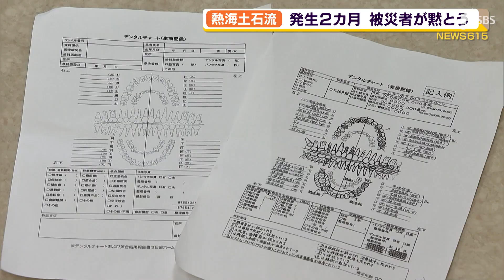熱海土石流発生2カ月 残る不明者1人 被災地の人たちの思い（静岡県）【熱海土石流】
熱海市伊豆山で発生した大規模な土石流から9月3日で2カ月。現場では懸命な捜索活動が続けられています。被災した住民は新しい生活に向けて少しずつ動き出そうとしていますが、新たな課題に直面しています。

　2カ月前、熱海市伊豆山で土石流が起きたとされる午前10時28分、集まった住民たちは被災地に向かって黙とうを捧げました。
‹自宅が被災した太田滋さん›「涙が出てきちゃって。なんでこんなことになっちゃったのかな。なんで助けられなかったのかな」
‹中西結香記者›「午前10時、熱海市伊豆山です。土石流の発生からきょうで2カ月となりました。現場では今も多くの土砂と瓦礫が残っており、重機による撤去作業が進められています」
　発生から2カ月が経った3日も、警察などが約50人で捜索活動を進めました。これまでの捜索活動で26人がみつかりましたが、いまだ太田和子さん1人の行方がわかっていません。
‹太田滋さん›「重機があるあたりに（太田和子さんは）住んでいた。小さいころからずっと通ってた床屋さんのお母さんで、お母さんを助けられなかったのが無念。はやくご家族のところに戻られるといいなと思う」
　太田和子さんの親戚は今も、太田さんの帰りを待っています。
‹太田和子さんの親戚›「気の毒で、見つかっていないことを考えると胸が詰まる。こんな暑さのなかで、はやくでてきてほしい」
　この2カ月、土石流で亡くなった人の身元確認をしてきた人がいます。熱海市の歯科医、土屋元雄さんです。歯を治療した跡などから遺体の身元特定に協力してきました。
‹土屋歯科医院　土屋元雄院長›「人間の口の中は比較的残りやすい。治療の跡やどこの歯がないというのは個人で違う。生きているときの状態とご遺体の状態を見比べれば、その人が誰か判明する」
　土石流が突然街を襲った今回、身元がわかるものを持っていた人は少なく、歯が重要な手掛かりとなりました。土屋さんは12人の遺体を家族のもとにかえしました。
‹土屋歯科医院　土屋元雄院長›「一刻も早く（家族のもとに）かえすのが、ともかく仕事。間違えがあっては絶対にいけない仕事なので、間違いのないように注意した」
　連日の撤去作業で伊豆山の街中をかけ下った大量の土砂は、2カ月の撤去作業でだいぶ減ってきています。しかし、上流部では家や道があった元の地形が分からないところもあり、土石流の爪痕はまだ多く、深く残っています。